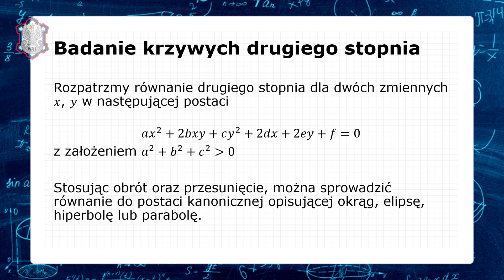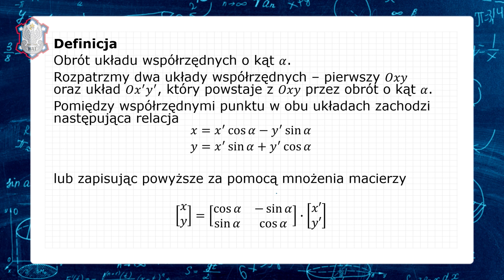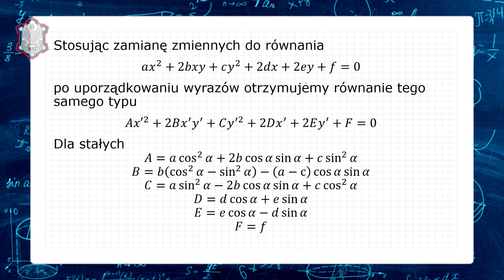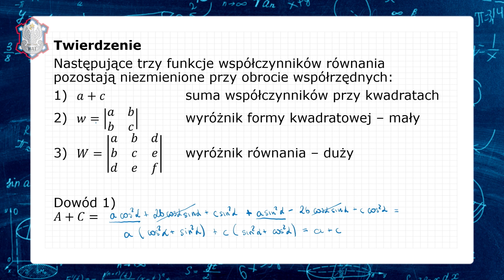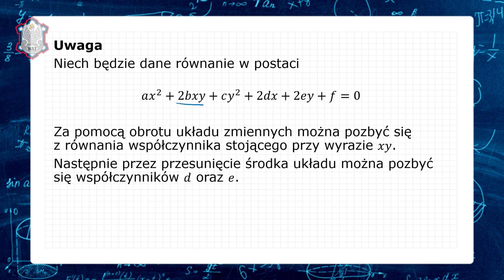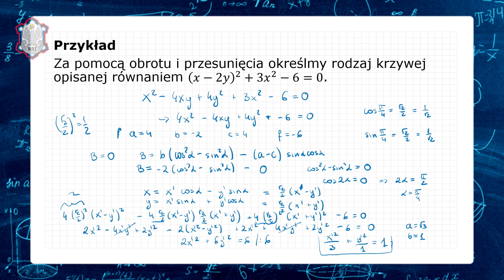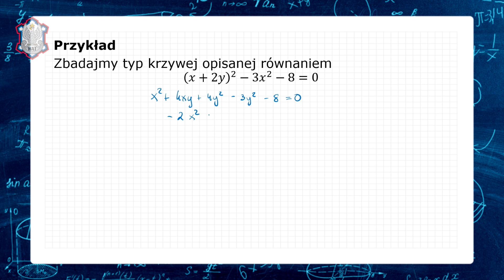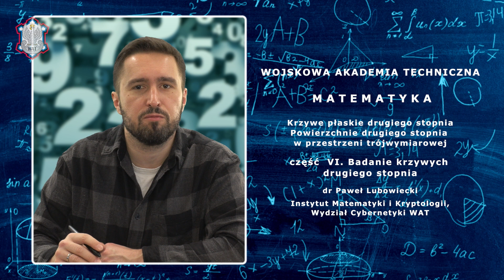WAT - matematyka - 61. Krzywe płaskie drugiego stopnia Powierzchnie drugiego stopnia cz. VI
Wykłady z matematyki prowadzi:
dr Paweł Lubowiecki
Instytut Matematyki i Kryptologii
Wydział Cybernetyki WAT

realizacja:
Sekcja Technik Multimedialnych
Dział Promocji i Komunikacji WAT